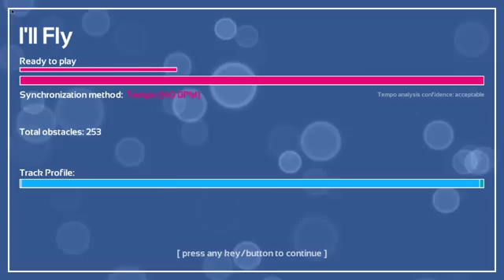Melody's Escape: I'll Fly - Rainbow Dash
Song: I'll Fly
Artist: Rainbow Dash
Album: Cosmic Cooldown